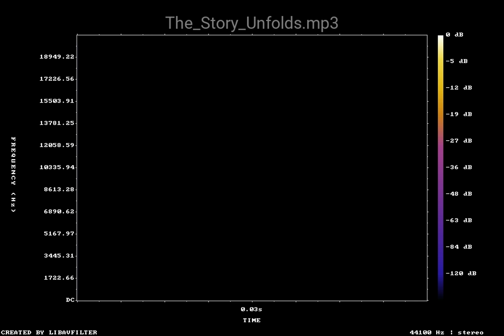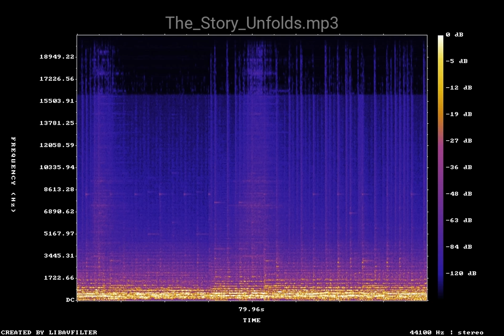The Story Unfolds mp3